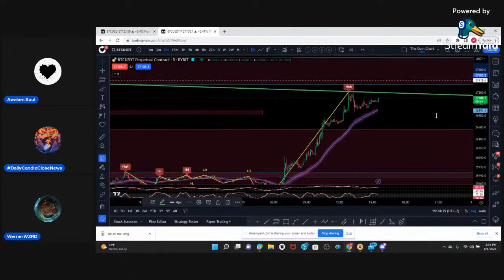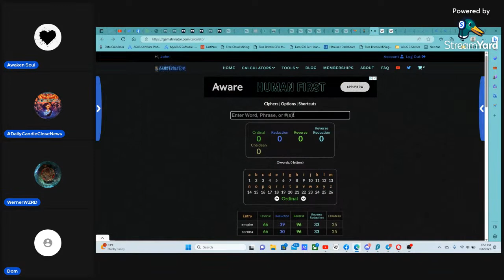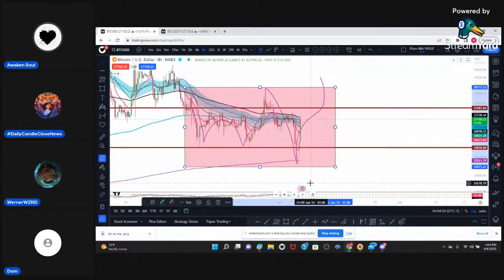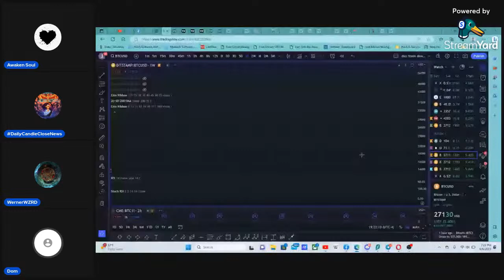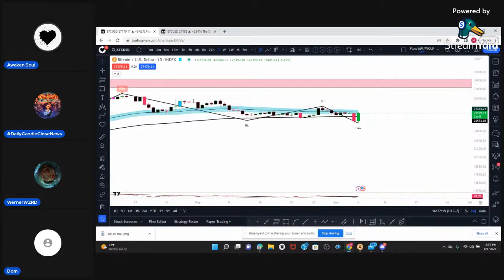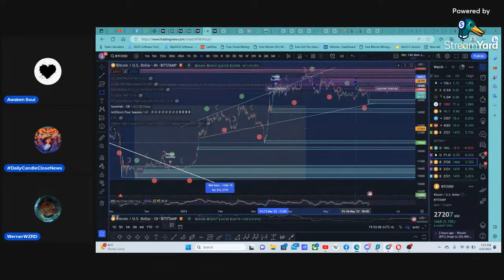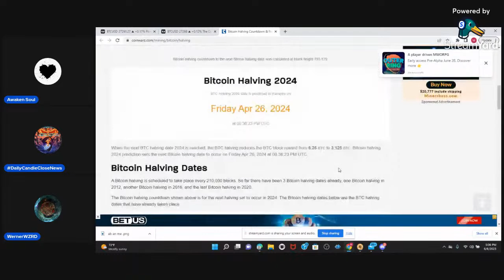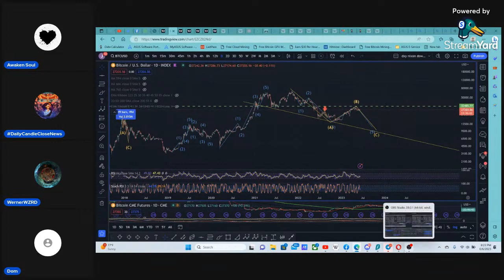Learn Empowering Technical Analysis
Learn Empowering Technical Analysis with Abraham and Awaken Soul as we connect with the charts and see what going on with Bitcoin. Dont forget to Stop By and Show some love as we review the Crypto market.